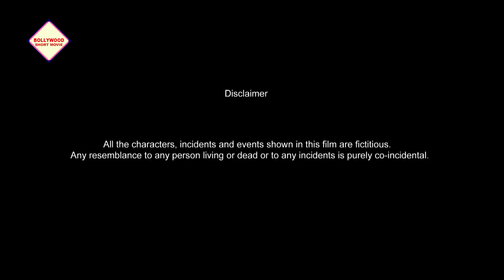SHAK | शक | Arindam | Sraboni | Rahul | Sujoy | Ashish | BOLLYWOOD SHORT MOVIES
Bollywood Short movies Presents SHAK (शक), film starring by Sraboni, ARINDAM and others.

Watch Hindi short film "SHAK" "शक",Directed by Rajat Mukherjee, starring: Arindam, Sraboni, Rahul, Sujoy & Ashish

Title           : SHAK (शक)
Producer   : Dr.Prabir Bhoumik
Director     : Rajat Mukherjee
Artist           : Arindam, Sraboni, Rahul, Sujoy & Ashish

Synopsis
The world become a tough place to live for people with physical challenges. Especially when you lose your eye sight. Bithika lost her eye sight in an accident few years back. She still has a faint hope of ray to become a mother again after a bad miscarriage. Samaresh , Bithika’s husband is a caring humble being although he loses temper on Bithika many a times for her miscarriage. After losing eyesight , Bithika was not able take care of herself for which she miscarried. Bithika’s  sister Diya comes to visit her often and the closeness and bonding between Samaresh and Diya makes Bithika believe that her sister and her husband are having an. One fine morning Bithika gets a call from Diya and she says that she have married the man of her dreams and are coming to meet Bithika. To this Bithika’s world comes down to crash but with Diya’s arrival she gets to know that the Diya have married someone else and  Samaresh have been arranged every things for their marriage. But Samaresh could sense what Bithika might have been thinking all this day. Next day Samaresh call his doctor friend Atanu and tell Bithika that he have decided that he will donate one of his eyes to her so that they can start a new life and restore faith and love between each other.